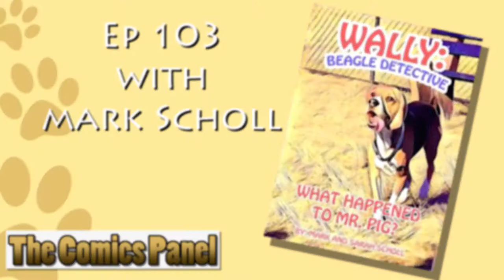Ep 104 Wally, Beagle Detective - The Comics Panel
Mark Scholl is here to talk about his new comic book.

Three Friends talkin' about Comic Books.